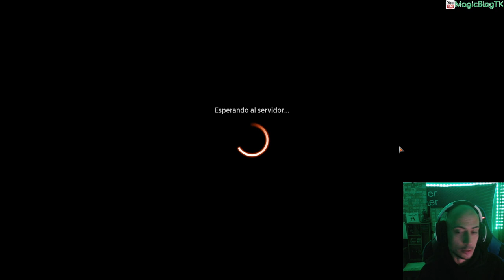El MEJOR mazo de Standard se hace AÚN MEJOR!! Monoblack Aggro (Acceso anticipado)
Mazo:

Mazo
2 Destrizar (DMU) 89
4 Durmiente evolucionado (DMU) 93
4 Gix, magistrado de Yawgmoth (BRO) 95
4 Agarre infernal (MID) 107
4 Invocar a la desesperación (NEO) 101
4 Fundición de Mishra (BRO) 265
4 Engullecarnes pirexiano (BRO) 121
4 Transmutado latigocortante (BRO) 122
4 Sheoldred, el Apocalipsis (DMU) 107
20 Pantano (MIR) 340
2 Takenuma, pantanos abandonados (NEO) 278
4 Subestimado tenaz (SNC) 97 -- -- -- --